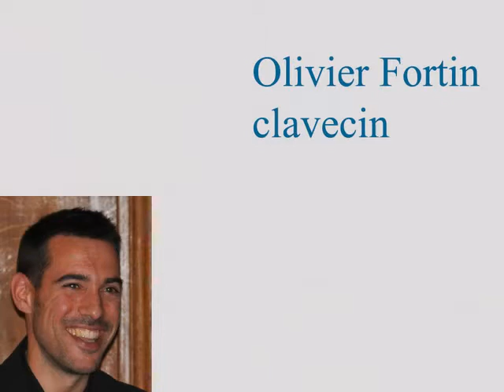Festival Brillamment Baroque 2016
A l'occasion de la 16ème académie internationale de musique ancienne de printemps à Thoiry

José Vázquez : Viole de gambe
Lúcia Krommer : Viole de gambe et violoncelle baroque (à partir du 19 avril)
Frédéric Martin : Violon baroque
Annie Laflamme : Flûte traversière baroque
Irena Troupová : Chant
Olivier Fortin: Clavecin et basse continue
Antonio Mostacci : violoncelle baroque

Calendrier des Concerts

Vendredi 15 avril à 20h30 : Concert en l'Eglise St Martin de Bazoches
Samedi 16 avril à 20h30 : Concert dans la Salle des Mariages de la Mairie de Septeuil
Mercredi 20 avril à 20 h : Apéritif et Dîner-Concert à l'Auberge de l'Etoile à Thoiry
Vendredi 22 avril à 21h : Concert en l'Eglise Saint Denis de Méré
Samedi 23 avril à 21h : Concert au Château de Thoiry
Dimanche 24 avril à 12h30 : Apéritif et Déjeuner-Concert à l'Auberge de l'Etoile à Thoiry

extrait  de la Cantate "Non sa che sia dolore" de Johann Sebastian Bach
lors d'un concert de l'ensemble Orpheon à Civry la forêt en avril 2009